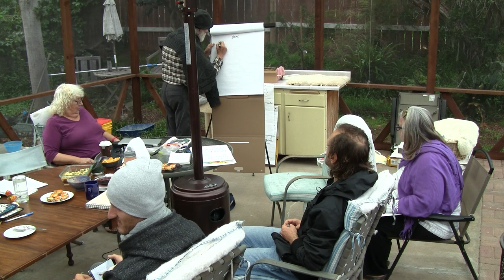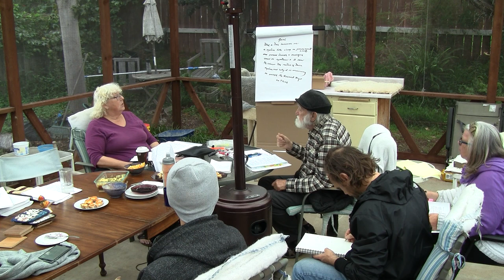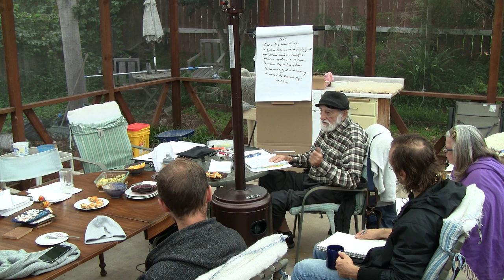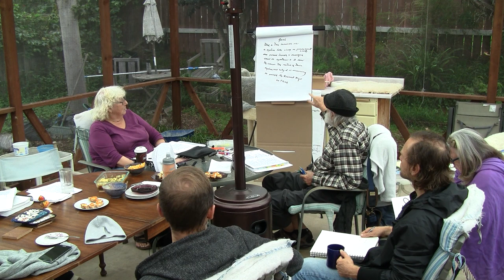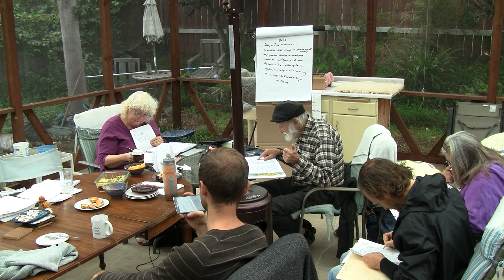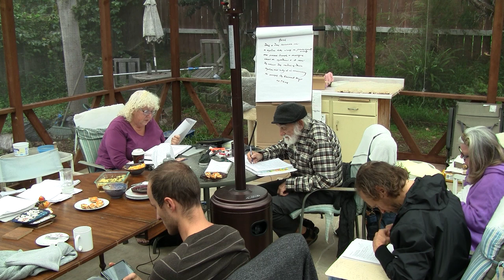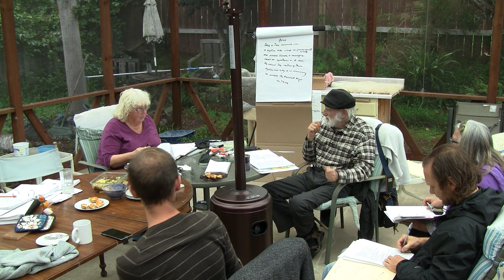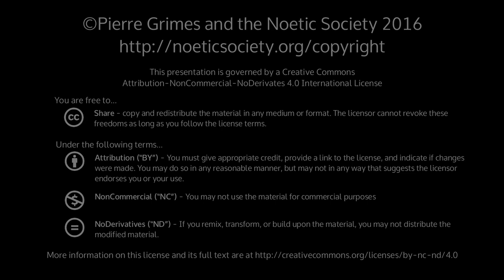2016-12-21 NSPRM Parmenides hyp6 - Reasoning about Non-Being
Pierre Grimes and the Noetic Society -- 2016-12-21 NSPRM Parmenides hyp6 - Reasoning about Non-Being
Dialogue(s): parmenides Chapters: hyp6 Sections: 160d 160e 161a 161b 161e 162a Attendees: pierre, barbara, regina, eldar, nancy, julieH, bradley pierre puts a question on the board jung - doesn't see that the role of understanding is to prepare the mind for insight Is and what the logos includes Does Self have a bond of non-being? What about Being? same? Terms necessary for following this argument the Self has the ability to make distinctions between being and non-being Reasoning about Non-Being Working from Plato's Parmenides: The Juan and Maria Balboa Translation More info